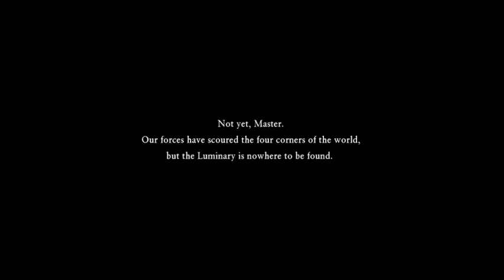Megan Plays Dragon Quest Part 5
We continue with Alucard and Friends in the Jolly JRPG known as Dragon Quest XI In this episode we make our long journey over to the heart of Yggdrasil, and we end on one of the most crazy cliffhangers you have to see to believe!